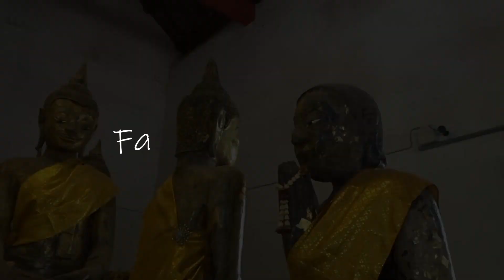ยายกุย พรหมลิขิต ใช่นางกุยผู้สร้างวัดนางกุยที่อยุธยา หรือไม่?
เนื้อเรื่องในละครพรหมลิขิต เป็นเหตุการณ์ที่ประพันธ์ให้ตรงกับสมัยพระเจ้าท้ายสระ แห่งกรุงศรีอยุธยา ซึ่งครองราชย์ ในปี พ.ศ.2251 เราจะลองไปหาหลักฐานเพื่อการสันนิษฐานว่า ยายกุย ในละครเรื่องพรหมลิขิต จะใช่นางกุย ผู้สร้างวัดนางกุย อยุธยา หรือไม่?